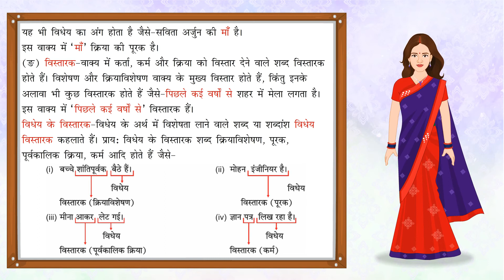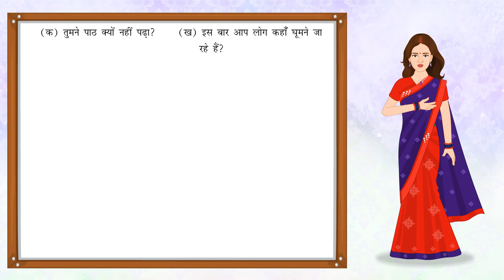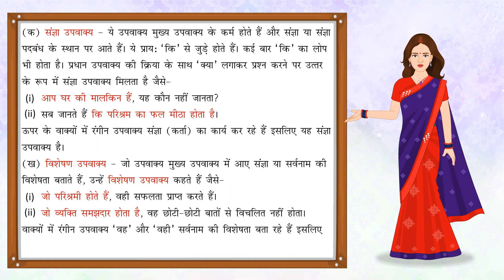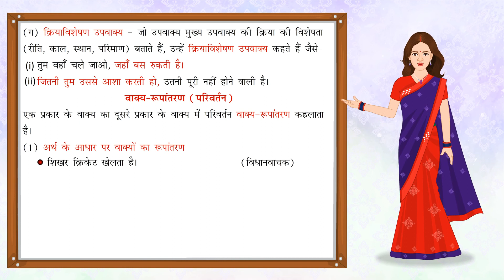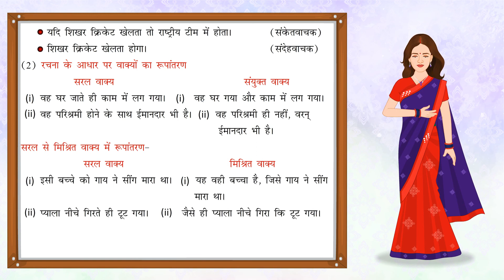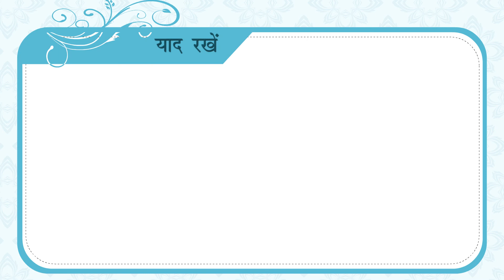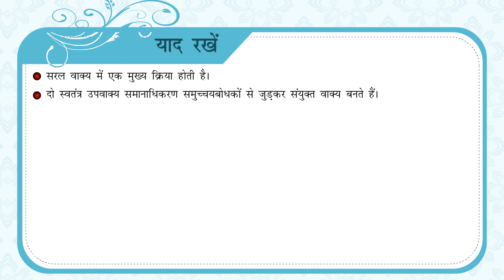Vakya-Vichar | वाक्य-विचार | Hindi Grammar for Class 8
This small animated video from Blueprint Digital Videos that gives brief description about Vakya-Vichar (Sentence) in Hindi grammar. This video is suitable for class 8.
Important topics are as follows:
1. वाक्य-विचार
2. वाक्य-विचार के भेद